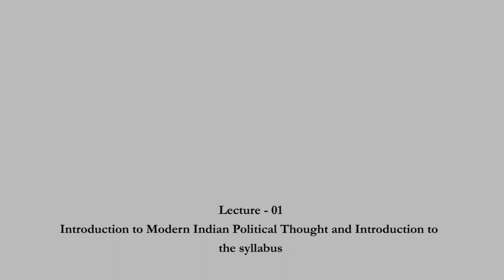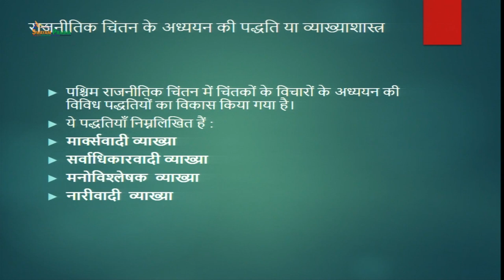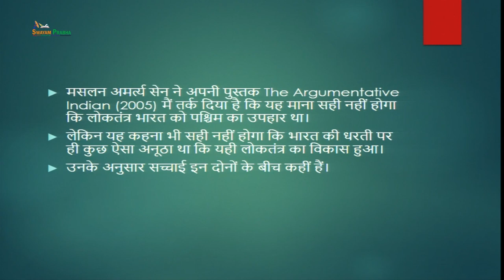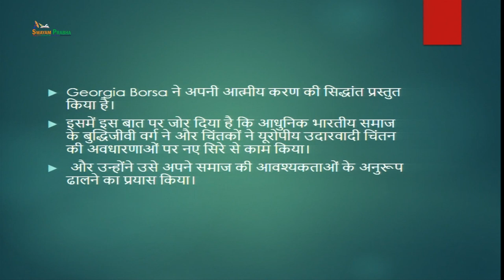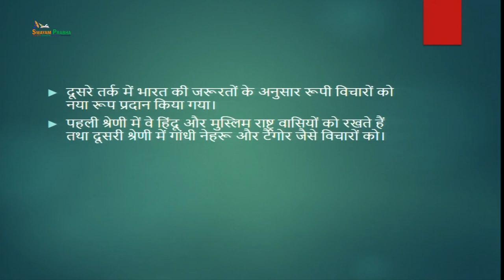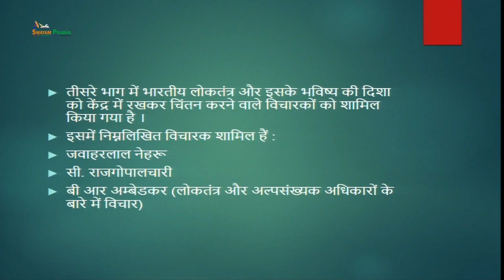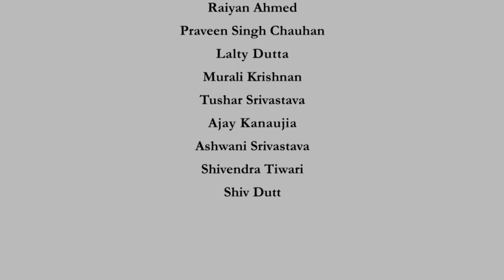Introduction to Modern Indian Political Thought and the Syllabus